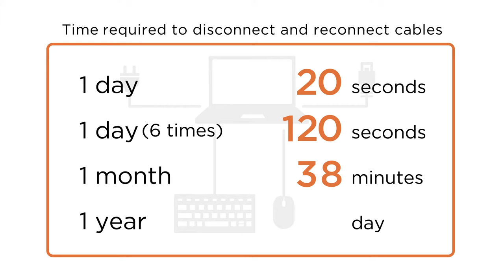ThinkPad Ultra Docking Station Training Video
See how ThinkPad Ultra Docking Station helps you to increase the work productivity and being time efficient.